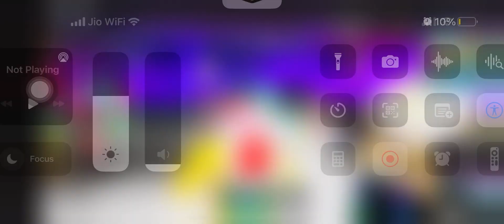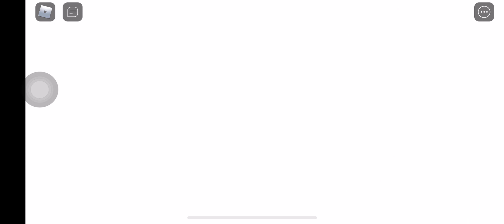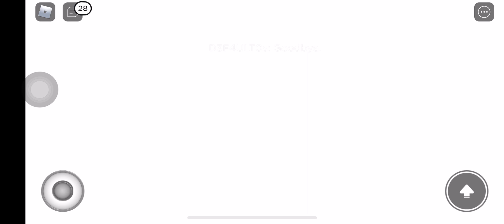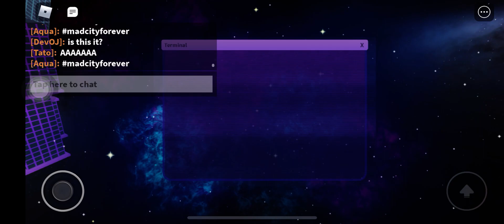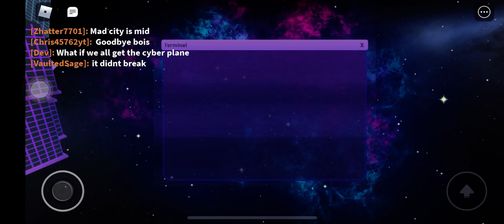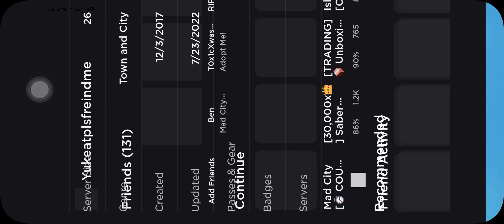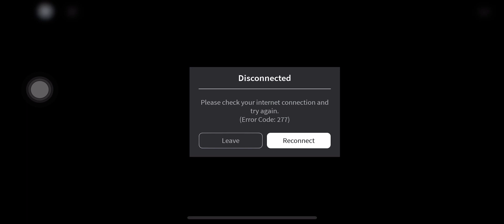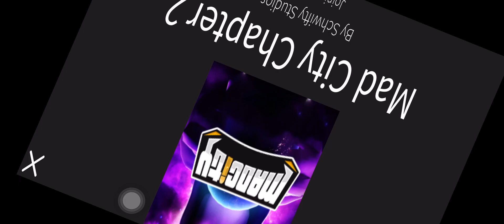December 31, 2022